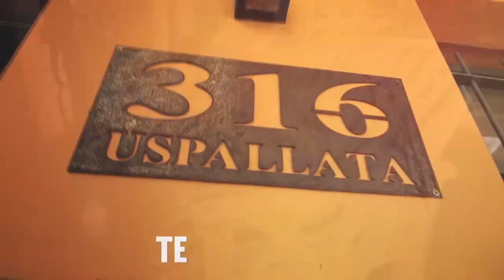SAN LORENZO JUGARÁ EL TORNEO REGIONAL FEDERAL AMATEUR - CLAUDIO VILLA VICEPRESIDENTE DEL CLUB